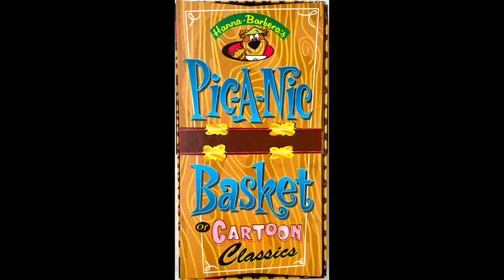The Jetsons (Underscore) - Hoyt Curtin? (Hanna Barbera)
Redid the video because the audio cut off at the end =/